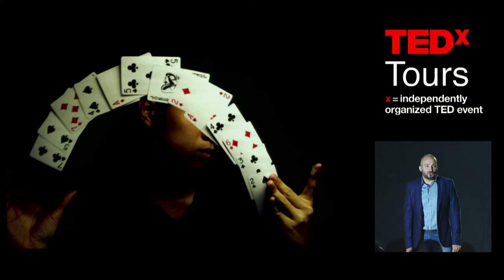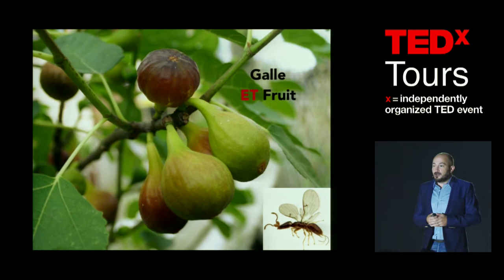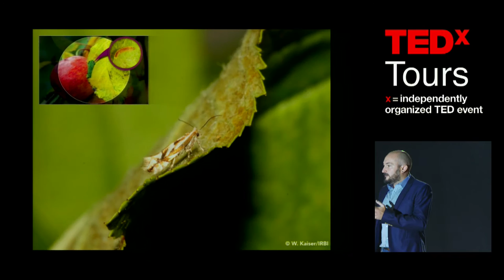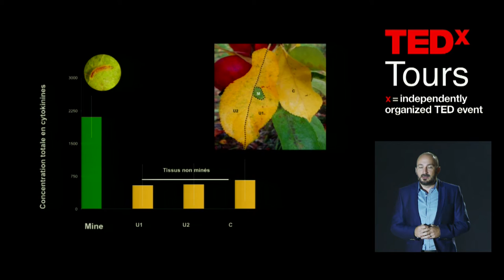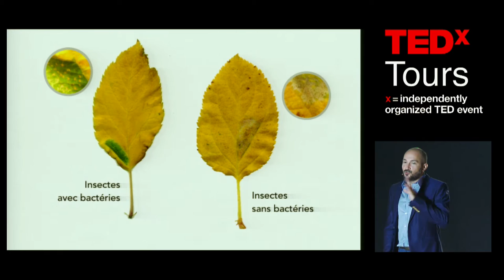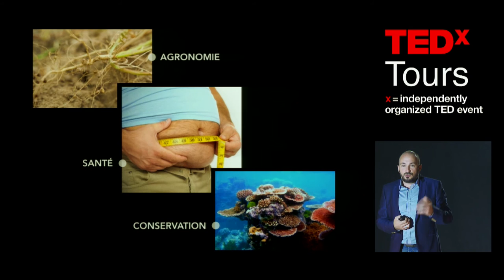Ce que cache la micro-diversité | David Giron | TEDxTours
Et si le secret de la jeunesse éternelle se cachait dans notre patrimoine naturel invisible ? David Giron mène l’enquête. Il attire notre attention sur la vie cachée d'insectes particuliers qui vivent au cœur du végétal et l’empêchent de vieillir. L’étude des interactions entre ces insectes, leur plante hôte et leurs micro-organismes associés, nous permet de comprendre le fonctionnement de ces écosystèmes et comment les préserver.

David Giron est directeur de recherche au CNRS et directeur de l’Institut de Recherche sur la Biologie de l’Insecte (IRBI) à Tours. Il est spécialiste de la nutrition des insectes et de l'écophysiologie des interactions plantes-insectes-microorganismes.